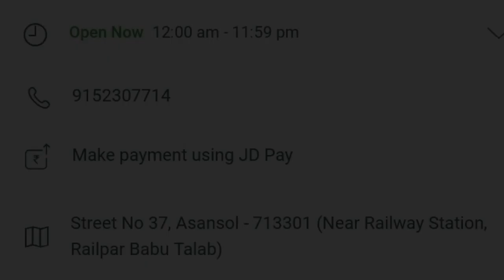Asansol pet bazar# cheapest than Galiff street.( hindi)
Cheapest dog shop in asansol. All type of dog breeds available in cheap price.
add: street no.37 , asansol- 713301( near railway station, railpar babu talab)